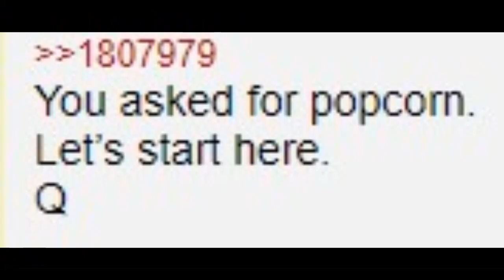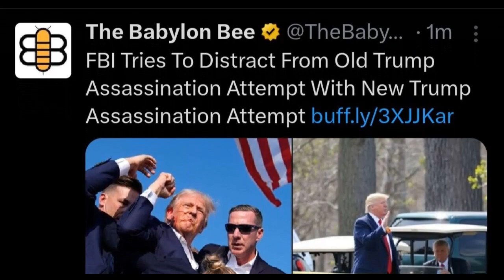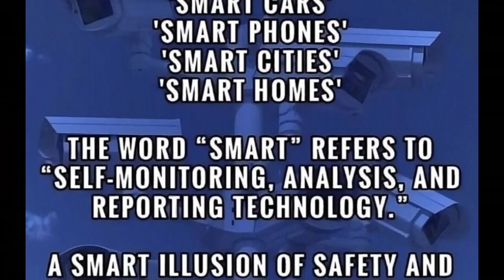Dynamite - Shameful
Musician: Maroon 5
Album: Songs About Jane, 2002
Producer: Matt Wallace, Mark Endert; Label: Octone, J
Writer(s): Jesse Royal Carmichael, Ryan Michael Dusick, James B. Valentine, Michael Allen Madden, Adam Noah Levine
Lyrics:
I'm full of regret
For all things that I have done and said
If it'll ever be okay to show
My face around here (Face around here)
Sometimes I wonder if I disappear

Would you ever turn your head and look?
See if I'm gone
'Cause I fear

There is nothing left to say to you
That you wanna hear, that you wanna know, I think I should go
The things I've done are way too shameful, oh

You're just innocent
A helpless victim of a spider's web
And I'm an insect
Goin' after anything that I can get

So you better turn your head and run
And don't look back
'Cause I fear

That you wanna hear, that you wanna know
I think I should go
(Shameful, shameful)
And I've done you so wrong
Treated you bad, strung you along, oh, shame on myself
I don't know how I got so tangled up

You better turn your head and run
'Cause I fear

This channel is not monetized. All original content copyright by original creators. Please thank and support them for their inspiration for this work and their contribution to society.